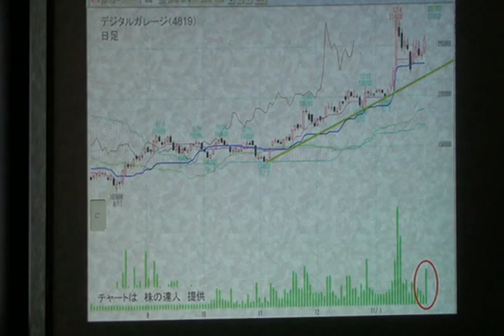Ｄガレージ